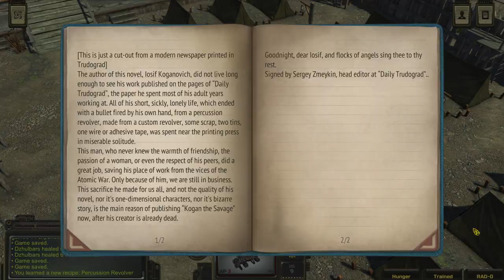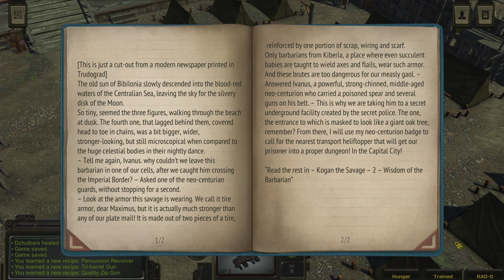Galina Bathory: ATOM RPG 1.187 Melee Character 'Tom Green' and Co. (187 murder) (06/12/2023)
Peregon is united once more!  Exploring the &#39;darker content&#39; of ATOM RPG has led to dog fighting and Galina Bathory, both bloody affairs.  After a reload, we solved the Death Gang problem.